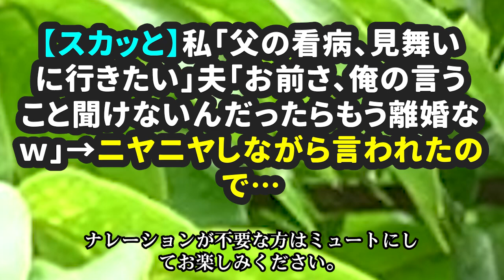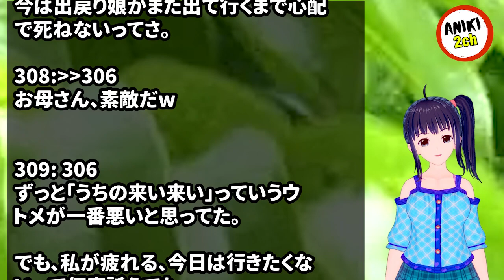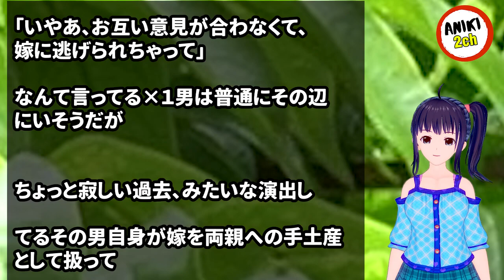私「父の看病、見舞いに行きたい」夫「お前さ、俺の言うこと聞けないんだったらもう離婚なｗ」→ ニヤニヤしながら言われたので…【Aniki 2ch】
カテゴリ : 家族・親族